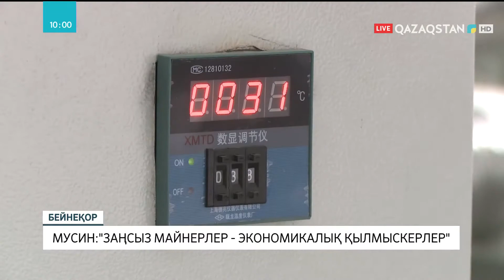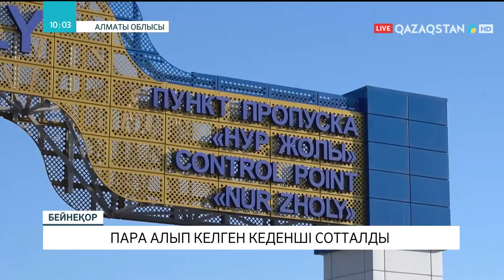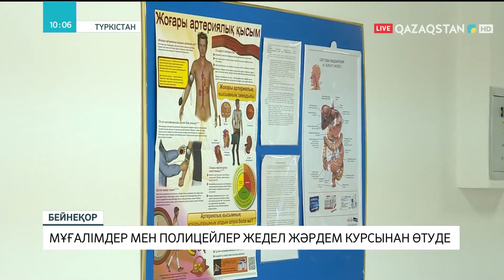04.02.2022 - Ақпарат - 10:00 (Толық нұсқа)